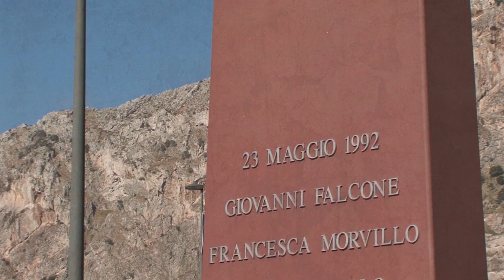Molitveni namen papeža Frančiška za februar 2018: Reči »ne« korupciji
Kaj je v osnovi suženjstva, brezposelnosti, zanemarjanja skupnih dobrin in narave?

Korupcija, smrtonosni proces, ki hrani kulturo smrti.

Kajti poželenje po oblasti ter po imeti ne pozna meja.

Ne moremo se s tišino boriti proti korupciji.

O njej moramo govoriti, naznaniti zlo, razumeti jo, da bomo lahko pokazali hotenje po uveljavitvi usmiljenja nad moralno revščino, lepote nad ničem.

Skupaj molimo, da se tisti, ki imajo gmotno, politično ali duhovno oblast, ne bi pustili obvladovati korupciji.